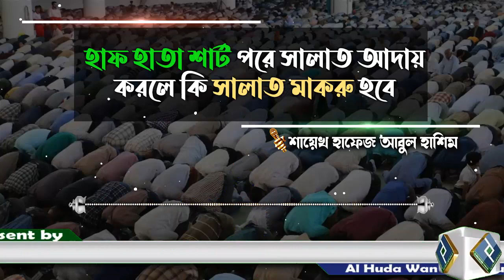হাফ হাতা শার্ট পরে সালাত আদায় করলে কি সালাত মাকরু হবে│শাইখ হাফেজ আবুল হাশিম bangla waz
Present by.
Al Huda Wan Noor Foundation
প্রশ্নঃ-  হাফ হাতা শার্ট পরে সালাত আদায় করলে কি সালাত মাকরু হবে
উত্তর দিয়েছেনঃ-  শাইখ হাফেজ আবুল হাশিম